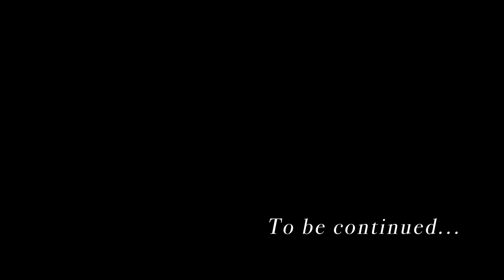The Vik - A Tim Allen Build - (part Ccii)